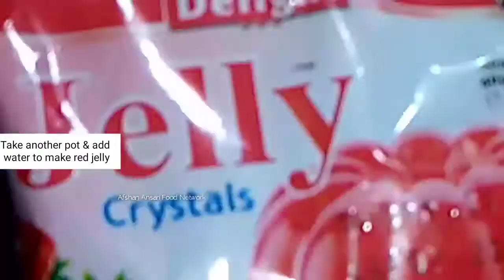Crismistmas Tree | special xmass tree custard | 25 December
Hope you all are  fit & fine .

Today I brought the recipe of xmas tree | special recipe of christmas |
christmas tree custard | Rafhan custard jelly | vanilla custard recipe. custard with red and green jelly.how to make vanilla custard.custard banane ka tarika.custard ki recipe. christmas teree new idea for making xmastree .25december2021.custard banane ka tarika.how to make christmas tree.custard cristmas tree custard.xmas tree decoration.rafhan custard jelly recipe.xmas tree cake custard recipe.custard delight recipe. custard trifle recipe.jelly custard. merry christmas.happy merry christmas .

byafshanansarifoodnetwork.